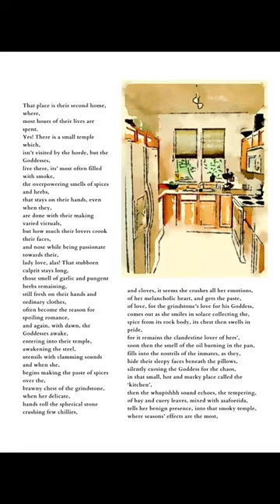Glimpse of My Poetry Coffee Table Book in the making...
What a good feeling to share a slight glimpse of my Poetry Coffee Table Book in the making. I will release it next year only, time remain indefinite though because I am too busy with many things happening altogether.